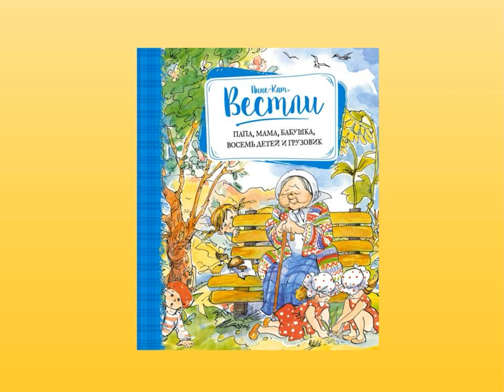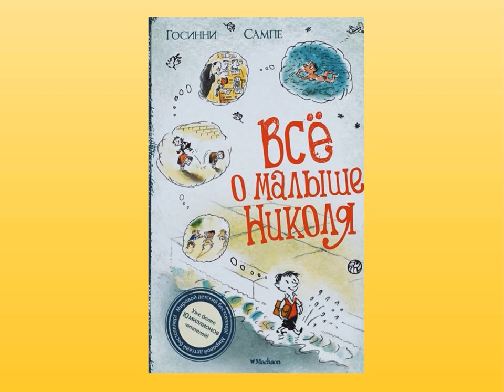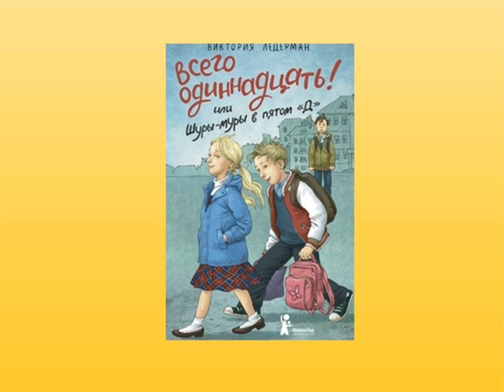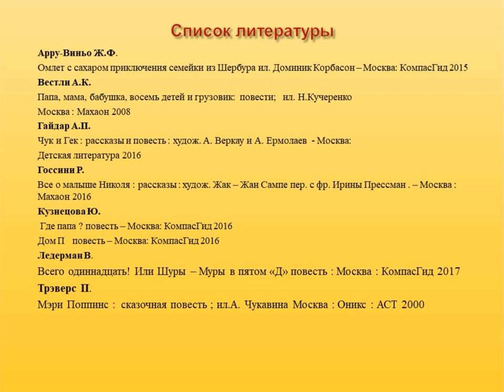Дела семейные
Соломбальская библиотека № 5 им. Б. В. Шергина знакомит с книгами о семейных ценностях.